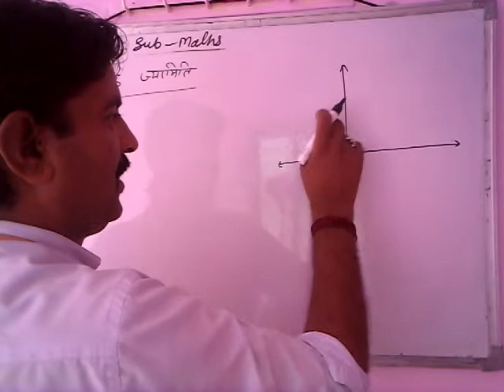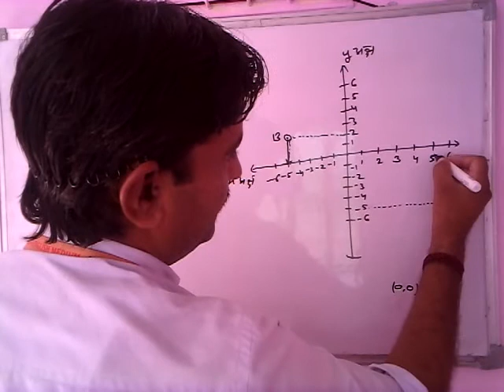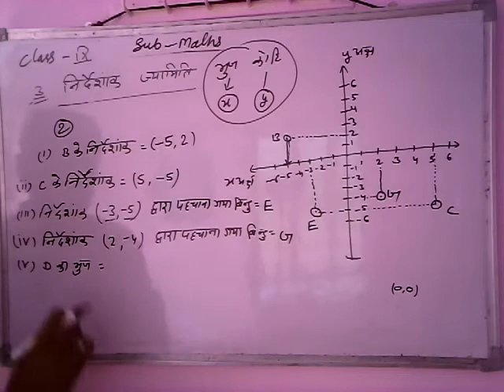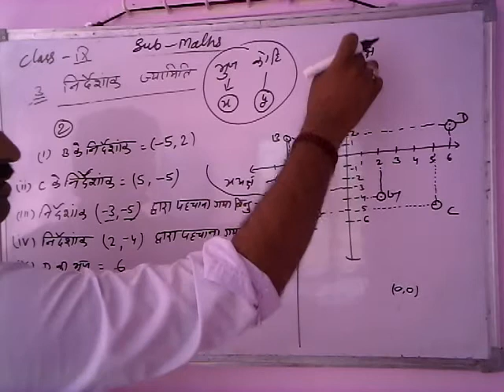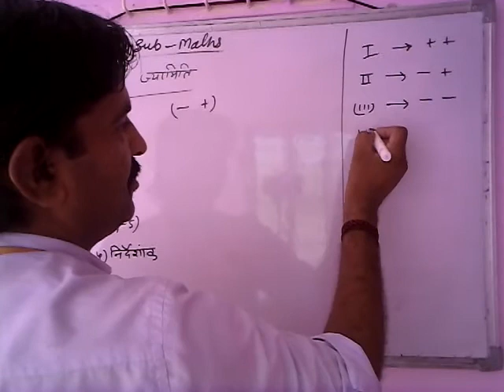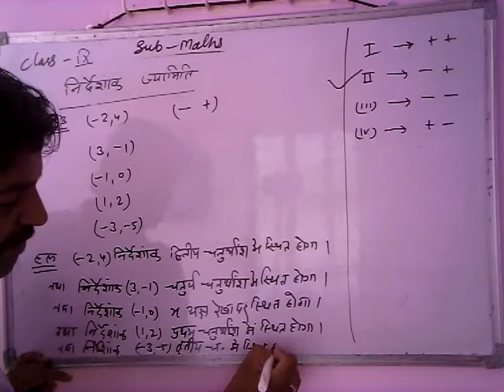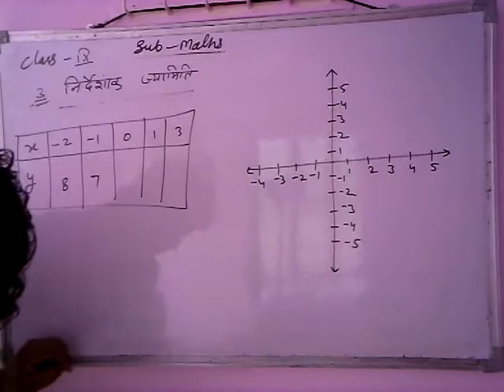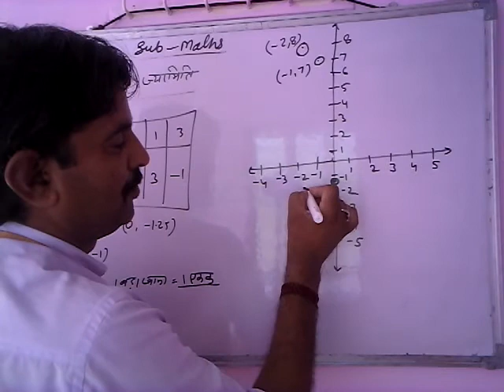IX 23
Maths